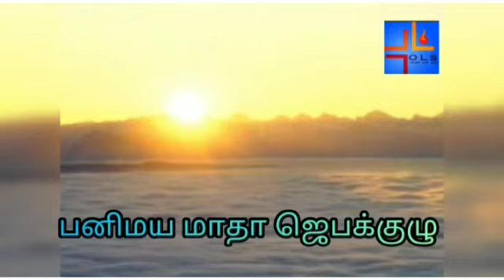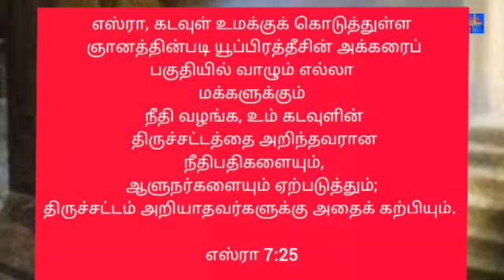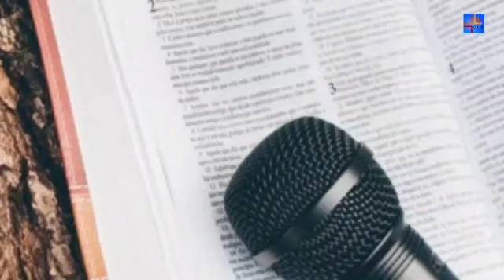05-10-2020 | MORNING DEW | காலை பனித்துளி